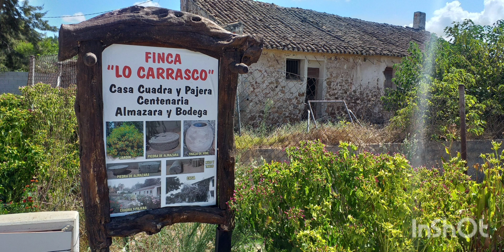Turismo en Catral (Alicante)